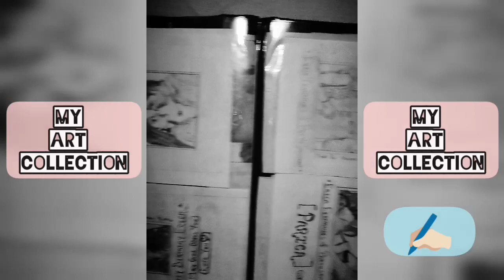ARTS COLLECTION ll Here's my Beautiful Arts Collection ll Naveen Kumar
Here's My Collection of Arts of my idols Including the Most Handsome 'THE KING KOHLI', the Most Beautiful 'KRITI SANON', the Loveliest 'Megha Chakraborty', the Most Gorgeous 'ERICA FERNANDES' & the Guy 'PARTH SAMTHAAN'.
PLEASE DO COMMENT GUYS HOW IT IS IN THE COMMENT SECTION BELOW 👇🏻🙏🏻